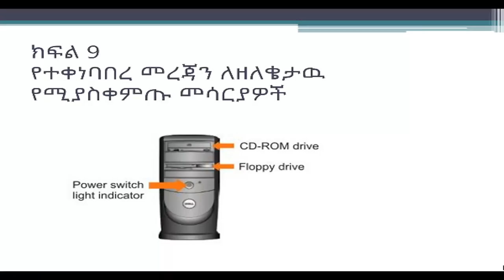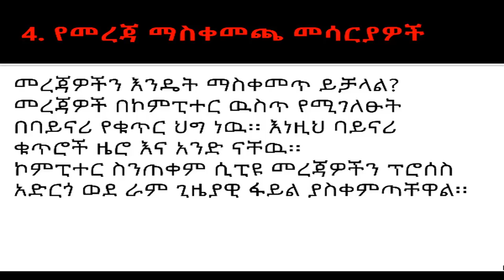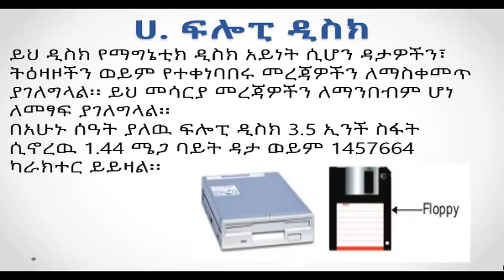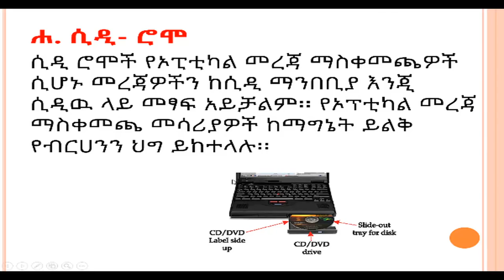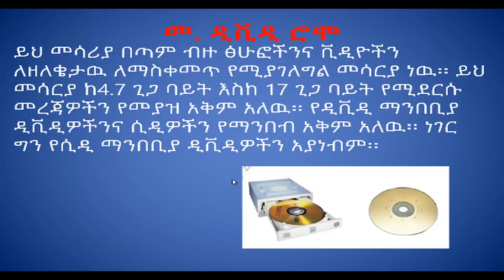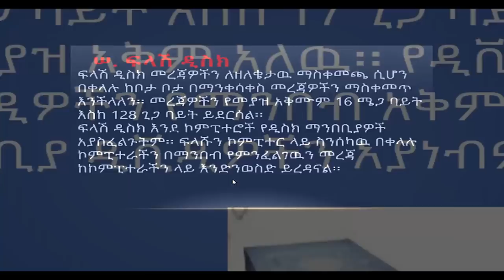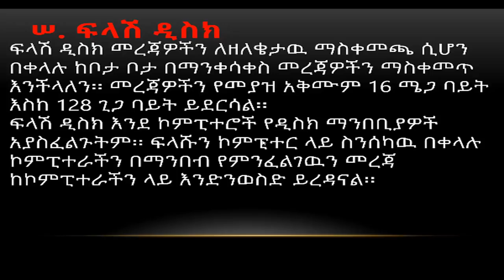መሰረታዊ የኮምፒውተር ስልጠና - ክፍል 9- Secondary Storage Device.